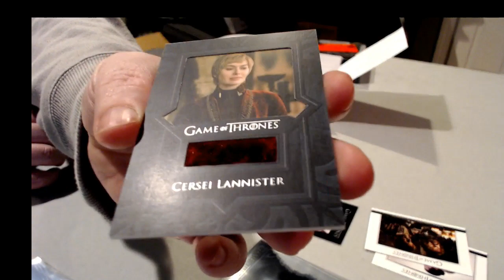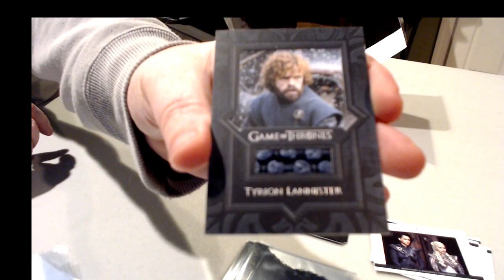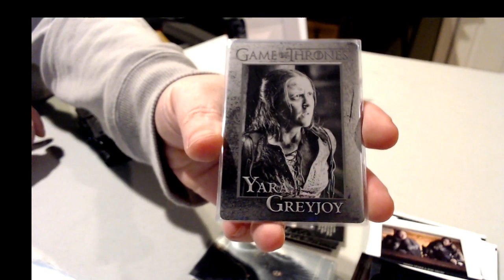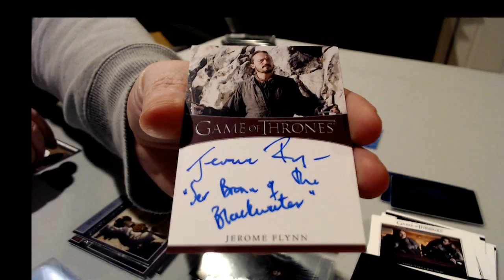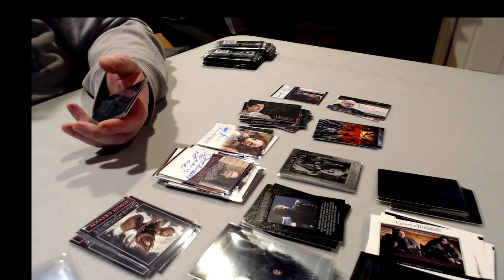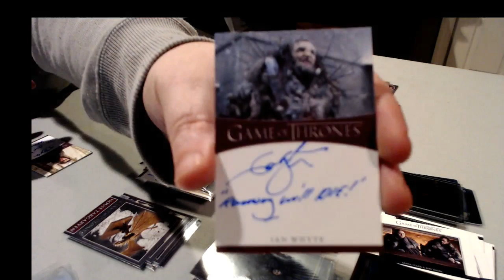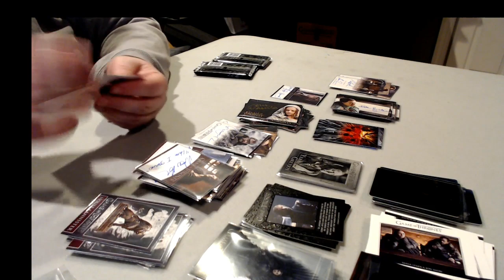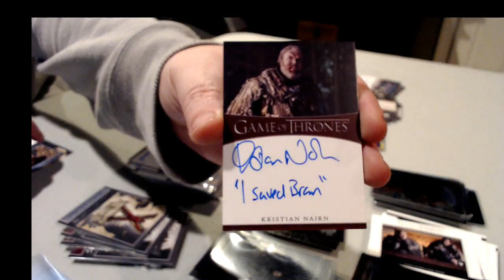Game of Thrones Season 8 Trading Cards - ARCHIVE BOX HIT DRAFT #2